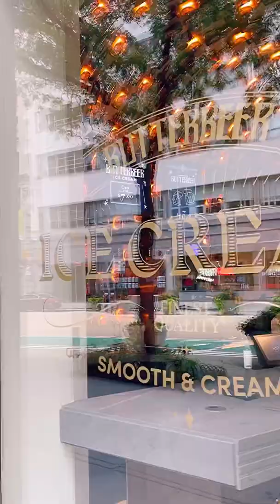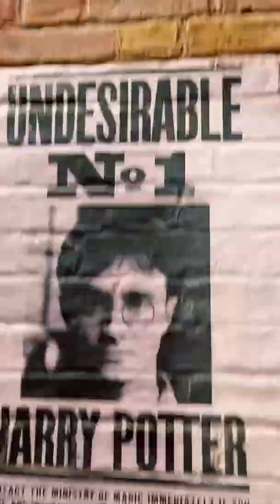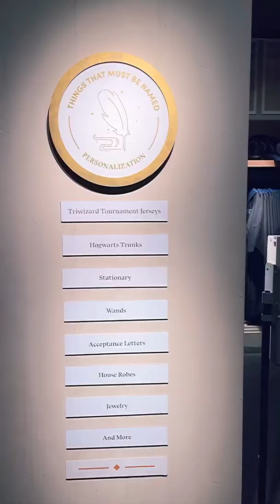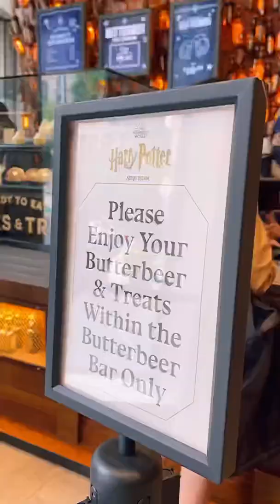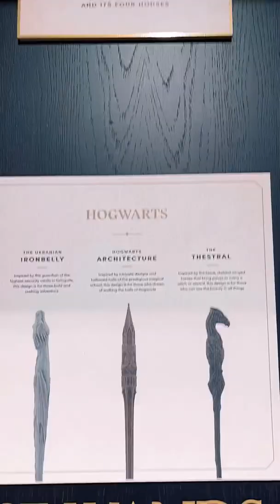Harry Potter New York City Experience (August 29, 2021) 😊